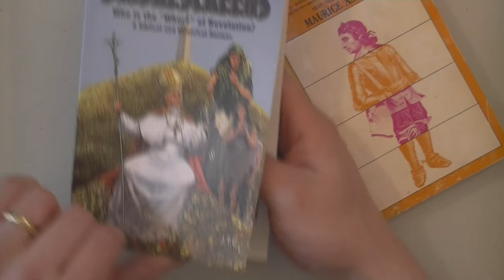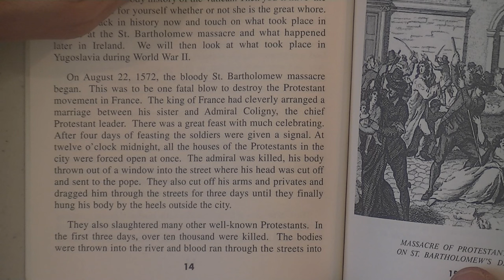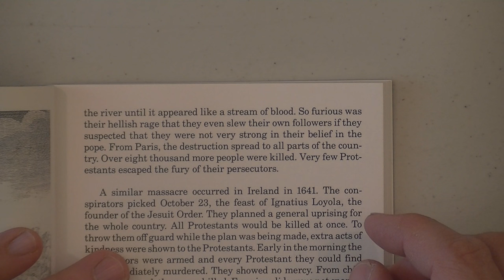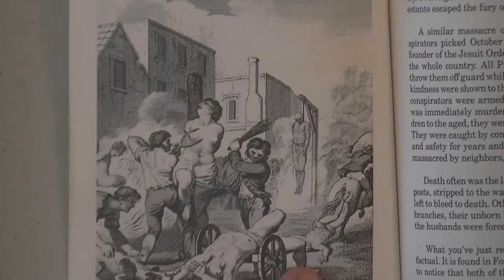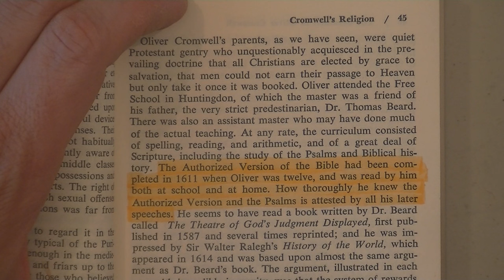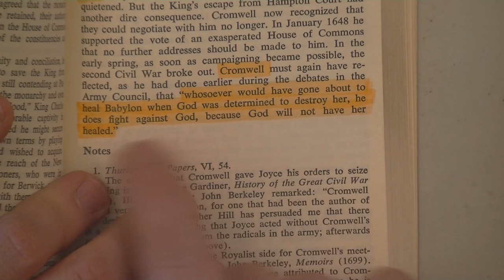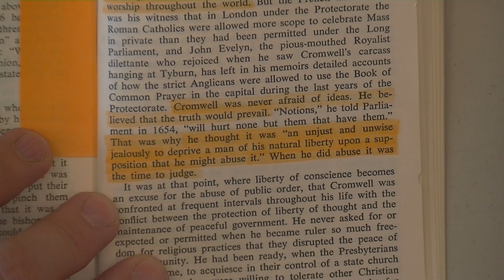America Is NOT Babylon 2: Oliver Cromwell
Who did Oliver Cromwell name as Babylon?